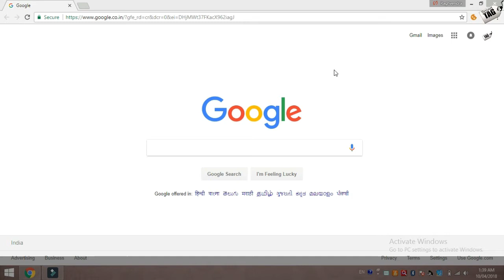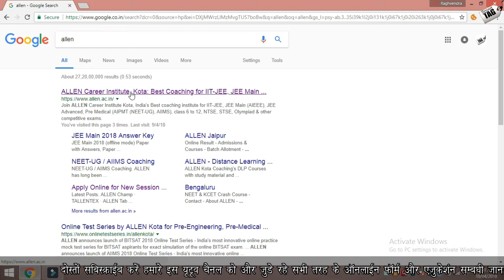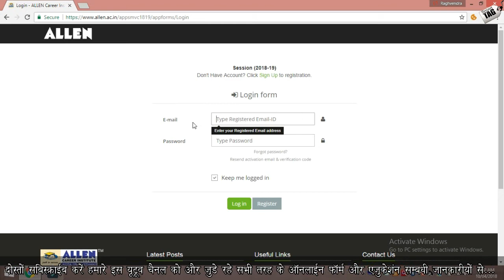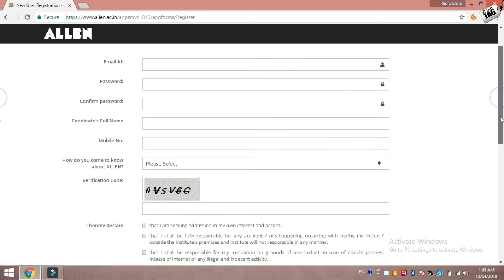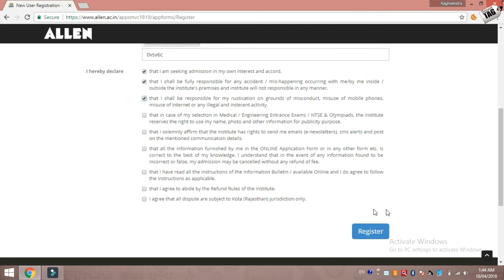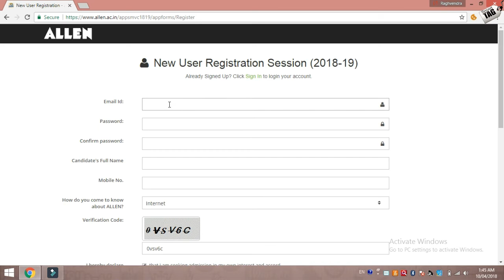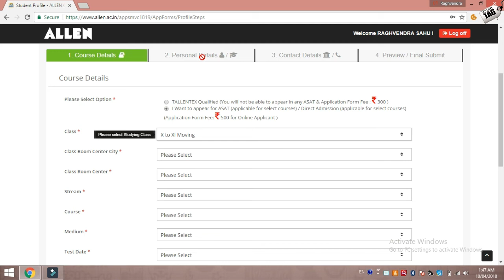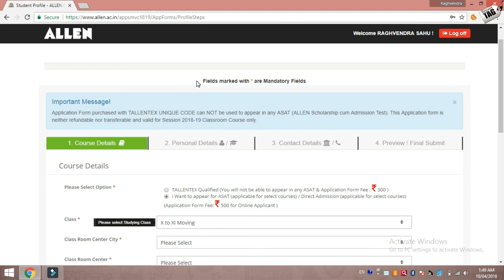ALLEN Career Institute, Kota: Best Coaching for IIT-JEE, JEE Main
दोस्‍तो अगर आप भी अपनी ऐसी ही किसी कोचिगं की तलास में है तो इस विडियों को जरूर देखे और एलेन् जैसी सहकारी संस्‍थाओ के माध्‍यम में अपने एंव अपने परिजनों के भविष्‍य को एक नई दिशा दिखाए धन्‍यवाद।